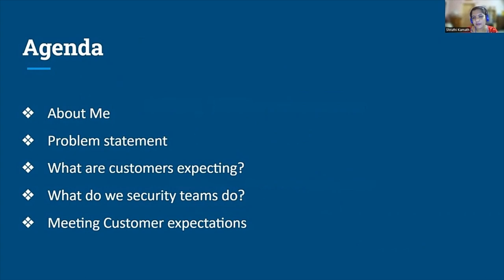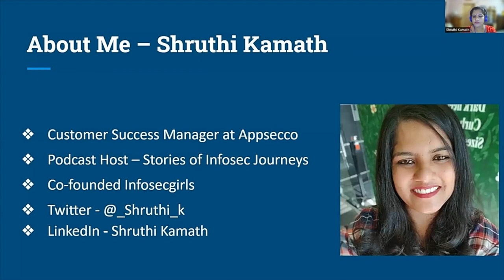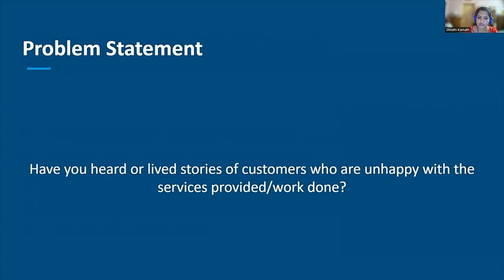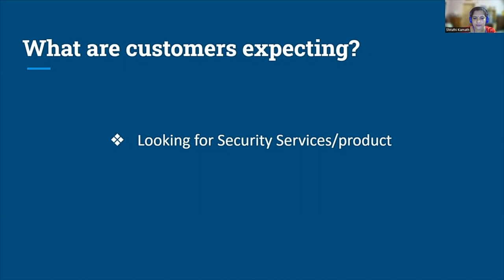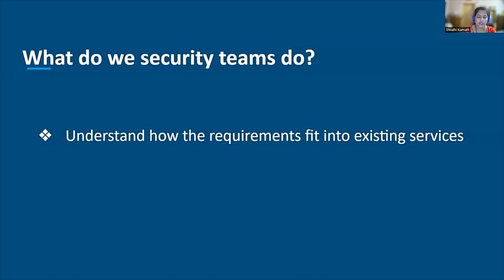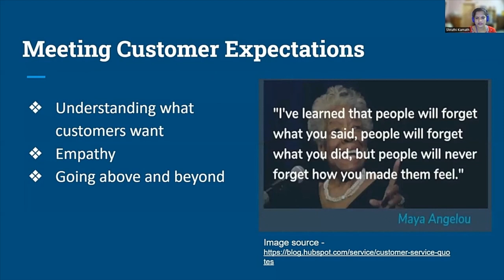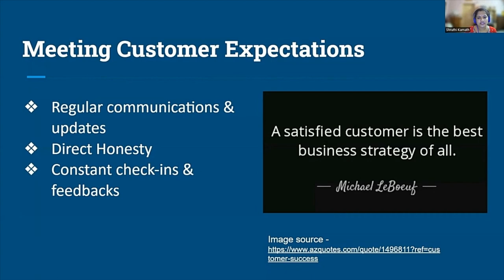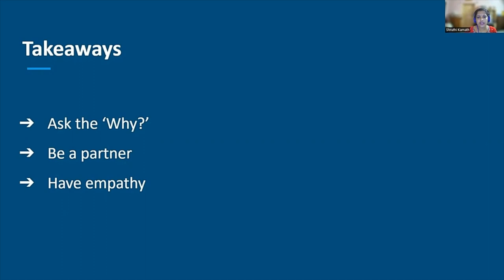Diana Initiative 2022-Shruthi Kamath-Connecting Dots Between Security Teams & Customer Expectations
Connecting Dots Between Security Teams & Customer Expectations

When working in security organizations in a client facing role, it is important you are able to understand and manage client expectations, especially non-technical ones, whilst translating these to security teams to ensure the successful execution of security projects.

As a woman in cybersecurity that has moved from a technical role to a client facing one, I have a unique perspective on how to overcome client and technical team biases and stereotypes to ensure that everyone’s requirements are aligned and understood.

Doing so requires you to wear multiple hats (and to swap them at a moment’s notice!).

In this talk I will talk about what it takes to connect dots between security teams and customer expectations to deliver outstanding project management results.

Shruthi Kamath

Appsecco Limited
Customer Success Manager
Bangalore,India

Shruthi has been heavily involved in the cybersecurity industry for nearly a decade, with her accomplishments including:Co-founding Infosecgirls, a community for women passionate about information Security.Being an invited panelist at AppSec USA, 2015, for a discussion on “Encouraging Diversity and advancing Cybersecurity education”.Being a Google Grant Winner for HITB Amsterdam 2016.Shruthi regularly speaks at industry events and has conducted workshops and training at major industry conferences along with speaking at numerous organizations as part of sessions organized by Infosecgirls.
Shruthi currently works as a Customer Success Manager at Appsecco and recently started a podcast named “Stories of Infosec Journeys” about her professional experiences along with stories and insights from people in the Indian Information Security community to celebrate their efforts and contribution to the Infosec Industry.